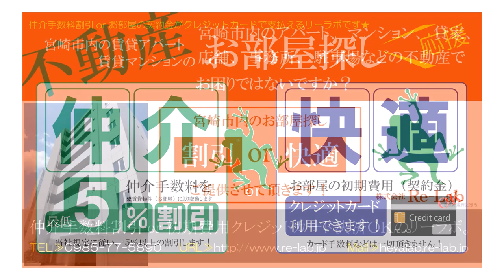宮崎市 橘通周辺 2K ペット可低家賃部屋 レジデンス雅 202号【不動産のリーラボ】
宮崎市橘通東2丁目2Ｋ賃貸物件。レジデンス雅空室情報